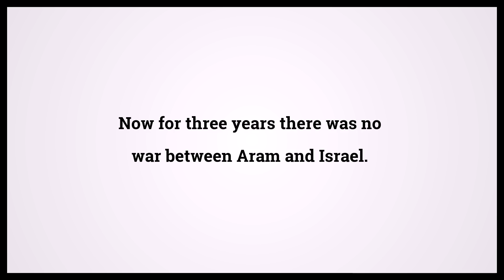Holy Bible First Book Of Kings 22:1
Video shows Holy Bible First Book Of Kings Chapter 22 Verse 1: Now for three years there was no war between Aram and Israel. Powered by MaryTTS. Text taken from Bible in Basic Edition. Bible First Book Of Kings 22:1